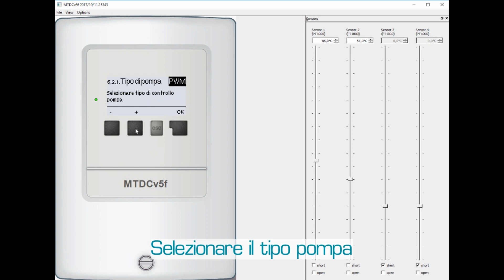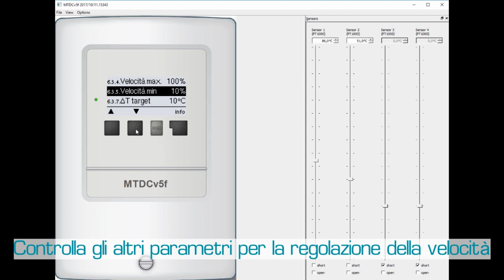Come configurare il controllo della velocità nelle pompe con segnale 0-10V o PWM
1) Collegare i fili nella centralina
Cavo pompa sul lato sinistro: filo blu su “–“ filo marrone su V1 (il filo nero non è utilizzato)
Cavo alimentazione elettrica su lato destro: filo marrone su R1 e filo blu su N
2) Andare su Funzioni Speciali - Valori Pompa 1
Selezionare il tipo pompa (prendere l’informazione dal manuale pompa o dall’etichetta)
Impostare il segnale pompa (prendere l’informazione dal manuale pompa o dall’etichetta)
Se la pompa non supporta lo standard “Solare” o “Riscaldamento”, puoi scegliere altri profili di segnale predefiniti.
I parametri si adattano automaticamente alla tua scelta. Per essere sicuri riguardo le impostazioni del segnale, compara “Mostra segnale” al foglio informazioni della pompa.
3) Attivare “Velocità pompa 1”
Controlla gli altri parametri per la regolazione della velocità.
Fatto!